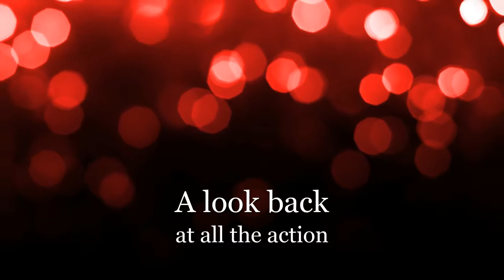hockey slideshow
2016-17 Scarborough Red Storm Hockey slideshow